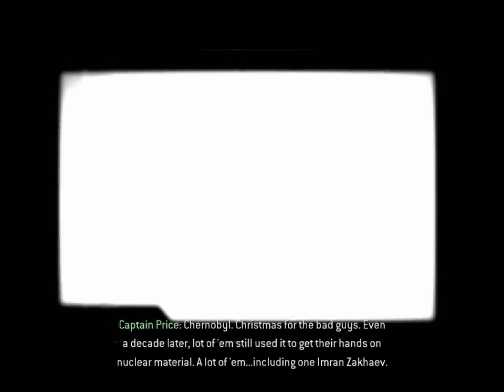COD4 MODERN WARFARE 1st gameplay part 9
OR

Played on

3.5 ghz
6 GB  64 BIT